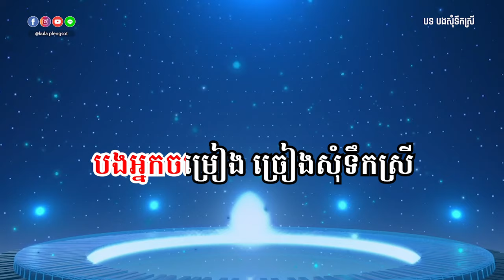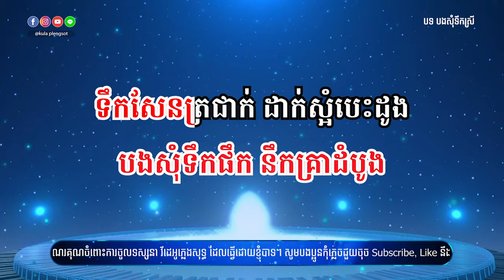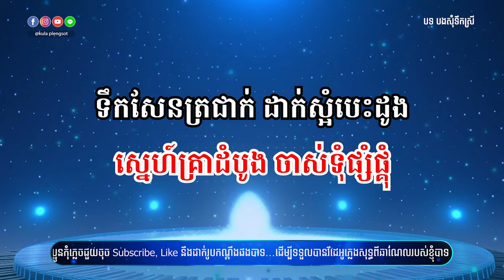បងសុំទឹកស្រី ភ្លេងសុទ្ធ | Bong Som Tek Srey - [By Kula]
🎬 បទ៖ បងសុំទឹកស្រី ភ្លេងសុទ្ធ

សូមអរគុណ!!!

សម្រាប់បងប្អូនដែលចង់ស្តាប់បទចម្រៀងខូវើដែលបកស្រាយឡើងវិញដោយខ្ញុំបាទកូឡា សូមចូលទៅកាន់ឆាណែលខូវើរបស់ខ្ញុំតាមរយ:តំណរខាងក្រោម!!!

Team member:
• Music Creator: Kula
• Graphic Designer: Kimme Kiss
• Videos Editor: Chandara